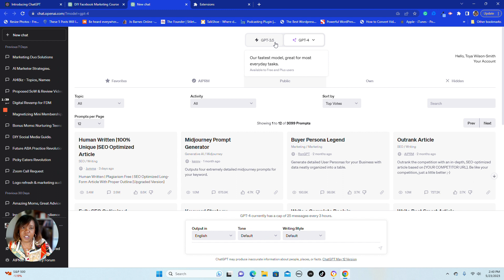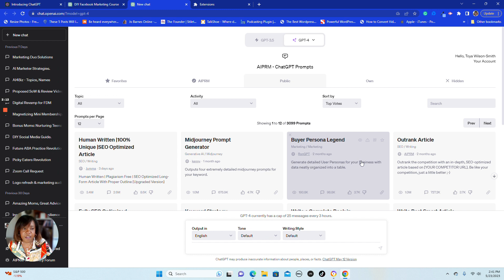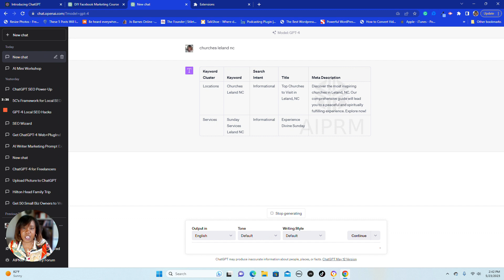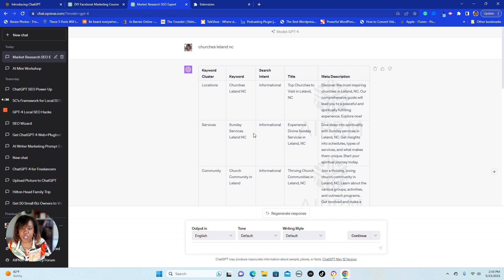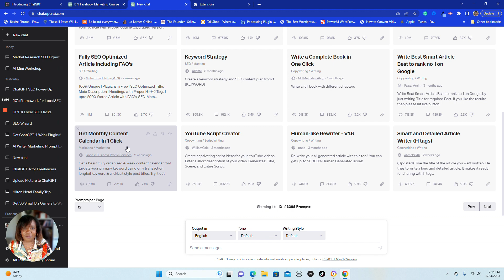Learn How to Access This Free ChatGPT Prompt Library w/1000s of Templates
Imagine having thousands of GPT prompts right at your fingertips, ready to generate impressive results.

No more imagining – it's real, and it's called AIPRM Google Chrome extension. This video shows you step-by-step how to access and use this game-changer tool. We've got you covered, from the installation process to browsing through the massive library of thousands of ready to use, prompts.

I'm not just about giving you a tutorial; I'm here to simplify your tech journey with straightforward, easy-to-digest content. Plus, staying updated with us means you're always in the loop with the fast-paced world of AI!

Master the AIPRM Google Chrome Extension today, and watch as your AI interaction elevates to the next level.